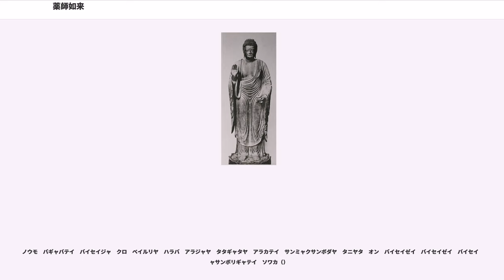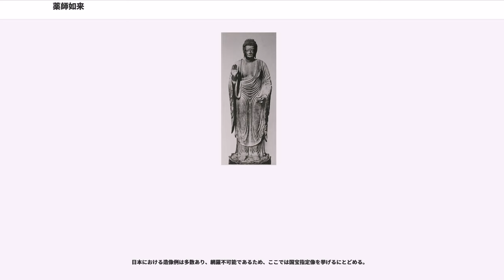薬師如来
薬師如来（やくしにょらい、, バイシャジヤグル）、あるいは薬師瑠璃光如来（やくしるりこうにょらい）は、大乗仏教における如来の一尊。大医王、医王善逝（いおうぜんぜい）とも称する。

三昧耶形は薬壺、または丸薬の入った鉢。種字は尊名のイニシャルのバイ(भै、)。

薬師如来が説かれている代表的な経典は、永徽元年（650年）の玄奘訳『薬師瑠璃光如来本願功徳経』（薬師経）と、景竜元年（707年）の義浄訳『薬師瑠璃光七佛本願功徳経』（七仏薬師経）であるが、そのほかに建武～永昌年間（317～322年）の帛尸梨蜜多羅訳、大明元年（457年）の慧簡訳、大業11年（615年）の達磨笈多訳が知られている。

薬師本願功徳経では、薬師如来は東方浄瑠璃世界（瑠璃光浄土とも称される）の教主で、菩薩の時に12の大願を発し、この世門における衆生の疾病を治癒して寿命を延べ、災禍を消去し、衣食などを満足せしめ、かつ仏行を行じては無上菩提の妙果を証らしめんと誓い仏と成ったと説かれる。瑠璃光を以て衆生の病苦を救うとされている。無明の病を直す法薬を与える医薬の仏として、如来には珍しく現世利益信仰を集める。

密教経典としては「薬師瑠璃光如来消災除難念誦儀軌」「薬師七仏供養儀軌如意王経」等がある。

薬師経に説かれていることから、真言宗（東密）では顕教系の如来とされ、本来あまり重視されない。ただし、「覚禅抄（東密）」において胎蔵大日如来と同体と説かれている。雑密系の別尊曼荼羅では中尊となる事も多いが、純密の両界曼荼羅にはみられない。

一方で伝統的に皇室と結びつきが強かった天台宗（台密）では、薬師如来が東方浄瑠璃世界の教主であることから、東の国の帝たる天皇と結び付けられもした。「阿裟縛抄（台密）」で釈迦如来・大日如来と一体とされているが、顕教での妙法蓮華経に説かれる久遠実成の釈迦如来＝密教の大日如来との解釈と、釈迦如来の衆生救済の姿という二つの見方による。

東方の如来という事から五智如来の阿閦如来とも同一視される。

チベット仏教（蔵密）でもよく信仰されており、しばしばチベット僧により日本でも灌頂（かんじょう）が執り行われる。

義浄訳「薬師瑠璃光七仏本願功徳経（七仏薬師経）」や達磨笈多訳「薬師如来本願経」では、薬師如来を主体とした七尊の仏の本願と仏国土が説かれる。天台密教では、円仁から始まったとされる七仏薬師法が息災・安産をもたらすとして重要視され、8-9世紀には藤原摂関家で同法による安産祈願が行われた。

江戸時代に初代将軍徳川家康が神格化されて神君と呼ばれるようになった。当時徳川将軍家のブレーンであった天海大僧正などの働きもあり、朝廷より徳川家康に「東照大権現」の神号が下され、天台宗系の山王一実神道によって日光東照宮に祭祀された。この東照権現信仰では薬師如来を本地とした。

また、徳川家康は生母於大の方が鳳来寺（愛知県新城市）の本尊の薬師如来に祈願して誕生したと言われ、家康は薬師如来が人間界に現れたものとも言われる。

薬師如来の真言は、以下の通り。

オン　コロコロ　センダリ　マトウギ　ソワカ（)

オン　ビセイゼイ　ビセイゼイ　ビセイジャサンボリギャテイ　ソワカ（）

ノウモ　バギャバテイ　バイセイジャ　クロ　ベイルリヤ　ハラバ　アラジャヤ　タタギャタヤ　アラカテイ　サンミャクサンボダヤ　タニヤタ　オン　バイセイゼイ　バイセイゼイ　バイセイジャサンボリギャテイ　ソワカ（）

像容は、立像・坐像ともにあり、印相は右手を施無畏（せむい）印、左手を与願印とし、左手に薬壺（やっこ）を持つのが通例である。ただし、日本での造像例を見ると、奈良・薬師寺金堂像、奈良・唐招提寺金堂像のように、古代の像では薬壷を持たないものも多い。これは、不空訳「薬師如来念誦儀軌」の伝来以降に薬壷を持つ像が造られるようになったと考えられている。単独像として祀られる場合と、日光菩薩・月光菩薩を脇侍とした薬師三尊像として安置される場合がある。また、眷属として十二神将像をともに安置することが多い。薬師如来の光背には、七体または六体、もしくは七体の同じ大きさの像容がある。これは七仏薬師といって薬師如来とその化身仏とされる。

薬師如来の縁日は毎月8日である。これは、薬師如来の徳を講讃する「薬師講」に由来すると考えられている。

国分寺のほとんどは現在は薬師如来を本尊としている。
現世利益的信仰が有力な日本においては、薬師如来は病気平癒などを祈願しての造像例が多い。極楽往生を約束す...